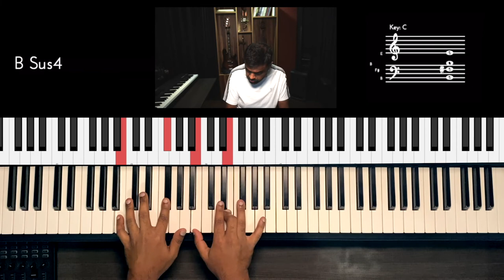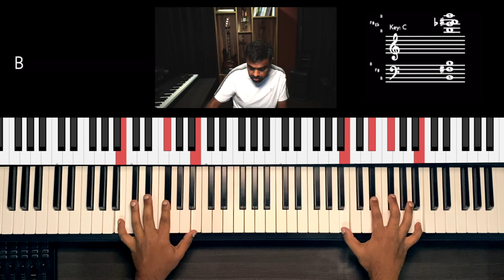Riff #2590 - Jason Zac